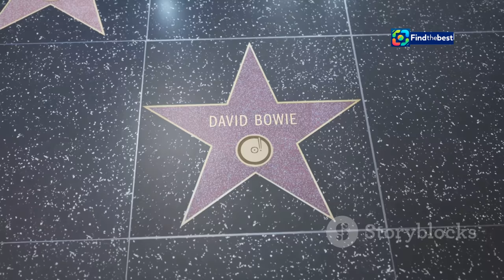Remembering Herbie Flowers: Tim Burgess Leads Heartfelt Tributes to a Bass Legend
OUTLINE:
00:00:00 Herbie Flowers, A Life in Bass
00:01:38 A Session Legend is Born
00:03:15 Bowie, Reed, and the Sound of a Generation
00:04:08 A Bassline for the Ages
00:05:06 The Enduring Legacy of "Space Oddity"
00:06:50 A Flood of Tributes from Music's Elite
00:07:42 Humility and Humor in the Studio
00:08:28 A Multi-Instrumentalist's Legacy
00:09:11 Herbie Flowers' Impact on Music
00:09:58 Herbie Flowers' Music Lives On

 Tim Burgess leads tributes to bassist ...:https

In this heartfelt video, we celebrate the life and legacy of the incredible Herbie Flowers, who passed away at the age of 86. 🌟 Known for his iconic basslines that made the greats sound even greater, Flowers collaborated with legends like David Bowie, Lou Reed, and Elton John. 🎤✨

Join us as we explore tributes from fellow musicians, including The Charlatans' Tim Burgess, who shared his admiration on social media. 🕊️💔 We’ll delve into Herbie's remarkable career, from his early days with Blue Mink to his unforgettable work on classic tracks like "Space Oddity" and "Walk on the Wild Side." 🚀🎶

Let's remember the beautiful soul and outstanding musician that Herbie Flowers was. 💬❤️